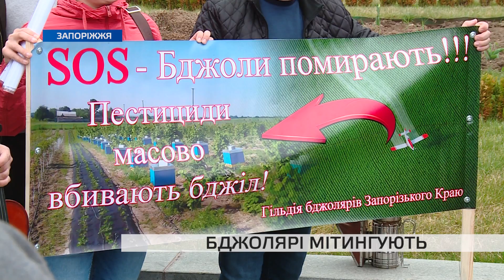Запорізькі бджолярі влаштували акцію протесту